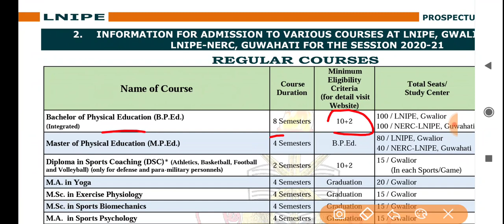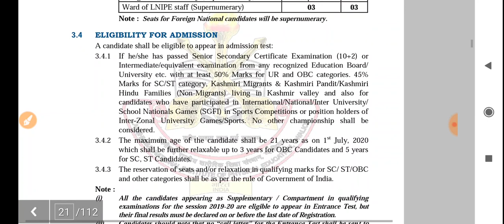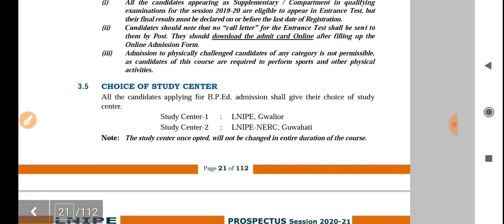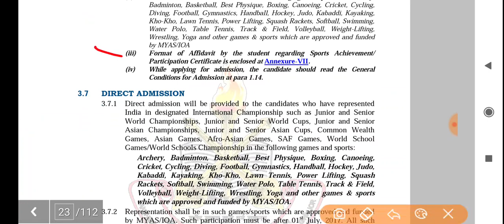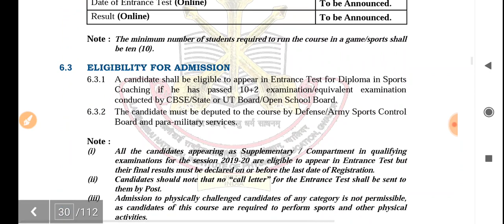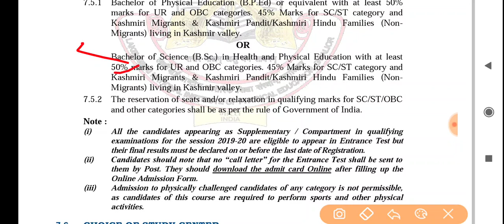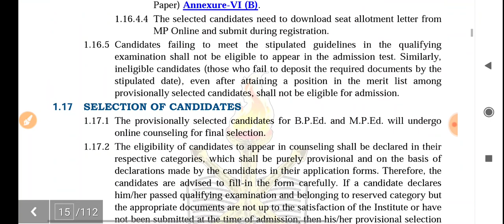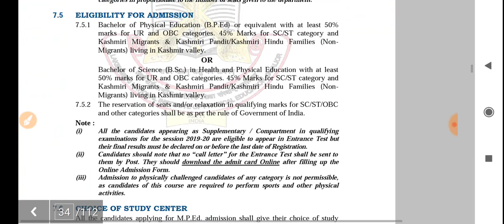LNIPE GWALIOR ADMISSION NOTIFICATION 2020-21, LNIPE BPED MPED ADMISSION NOTIFICATION 2020-21